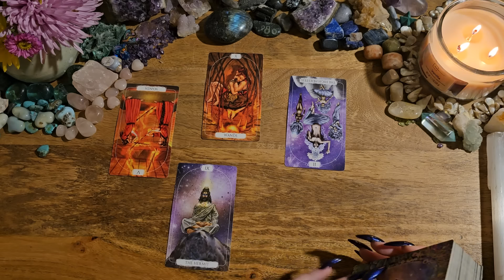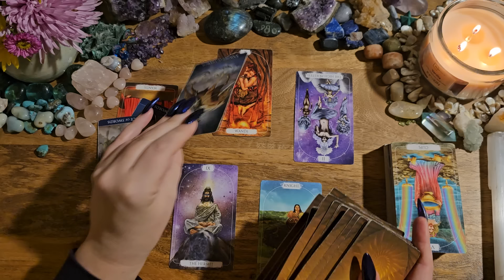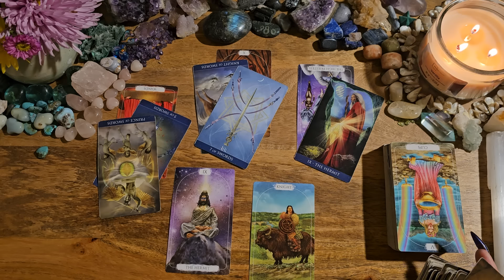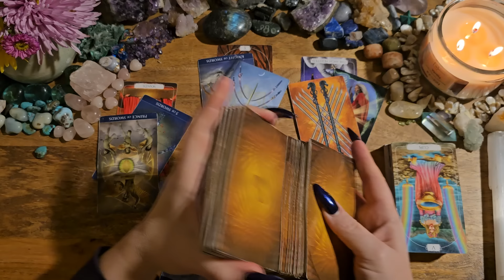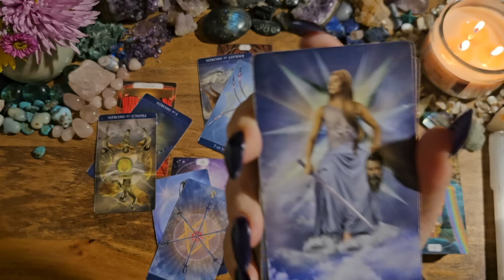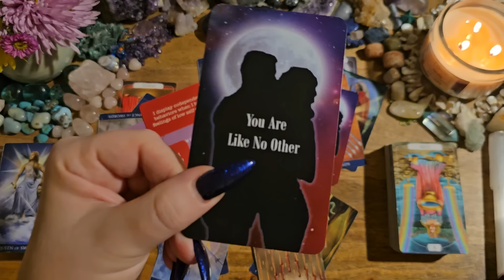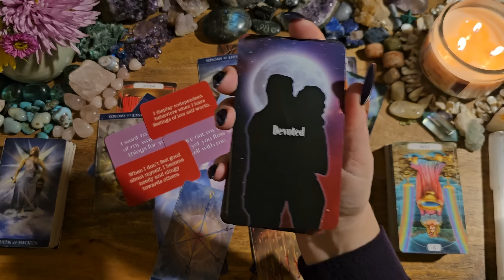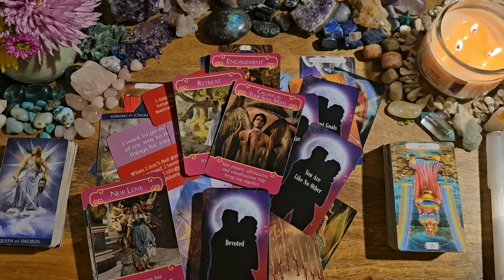Virgo🖤The Truth Is Gonna Shock You ✨You Have No Idea How Much They Want This🖤Energy Check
This is a love tarot reading for Virgo.

Spiritual Tarot
Thoth Millenium
Small Cards: Etsy
Romantic Journey Oracle by Lightworker Tarot & Oracle: Etsy
Romance Angels